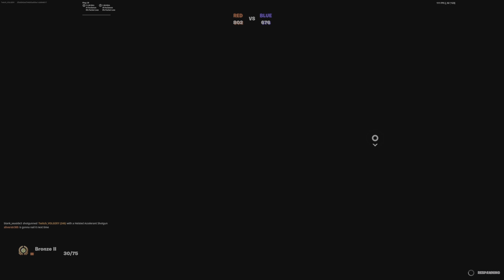MEGA RED VS BLUE GUN GAME HERO 🔴🔵 GamePlay 🤩 | PlayStation Controller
Make sure to use code "VolgeryYT" in the item shop for good luck 🍀

You can leave suggestions of what you want to more of in the COMMENTS 💬